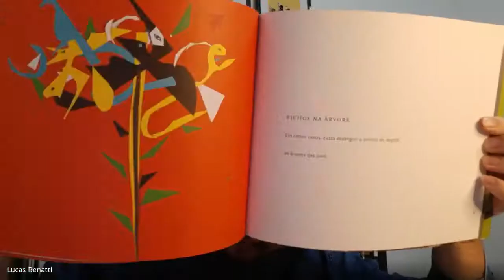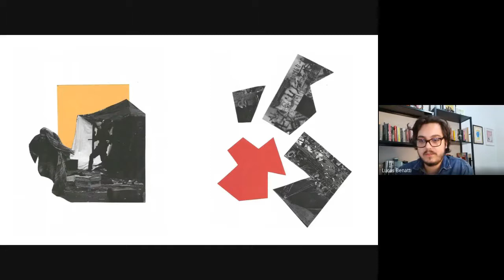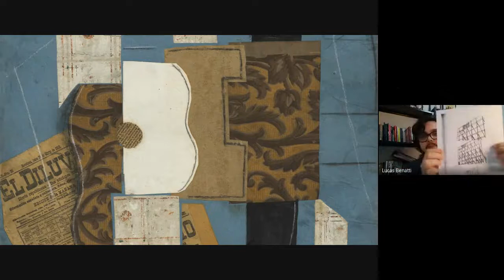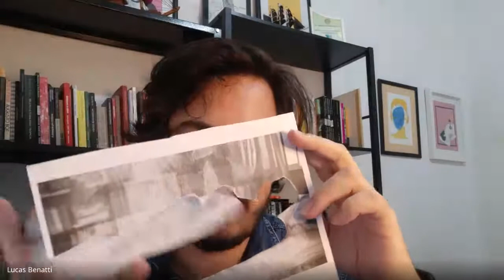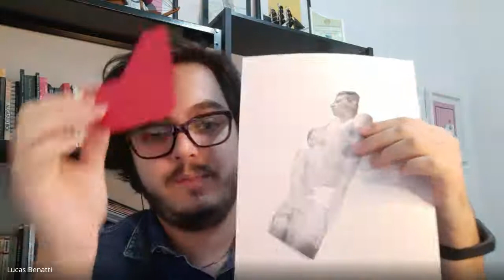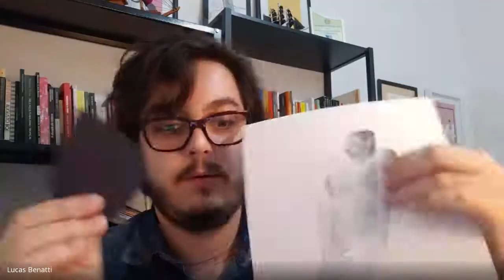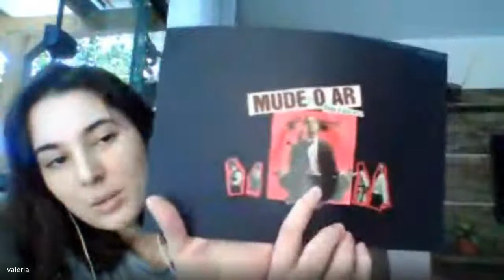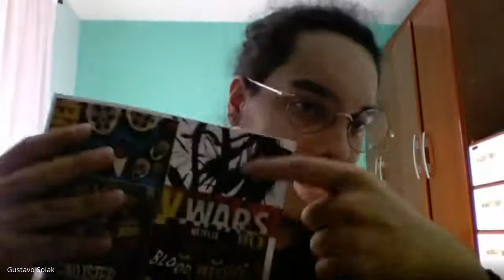Oficina - Horizontes Remontados - Colagem na Arte Contemporânea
Descrição: A arte contemporânea promove a abertura para o uso de variadas técnicas e mídias em prol das mais diversas poéticas e experimentações. A colagem vem se mostrado presente nos processos de criação desde a modernidade e é uma potente possibilidade artística. O contato com a mencionada técnica promove uma formação à arte educadores, abrindo um leque de possibilidades que podem ser aplicadas desde o ensino aos processos de criação.